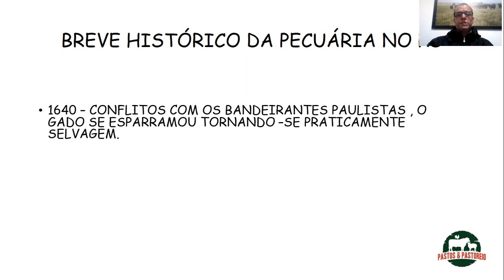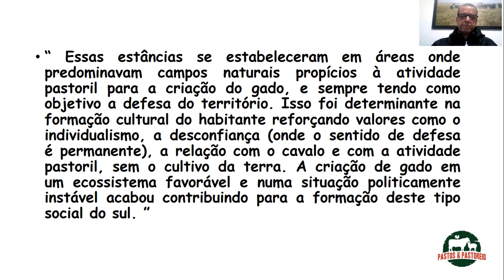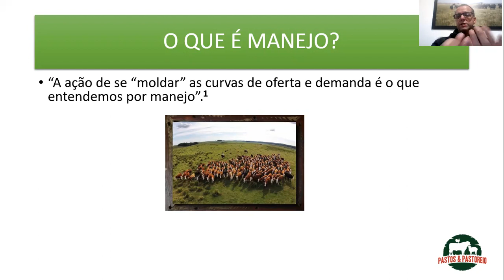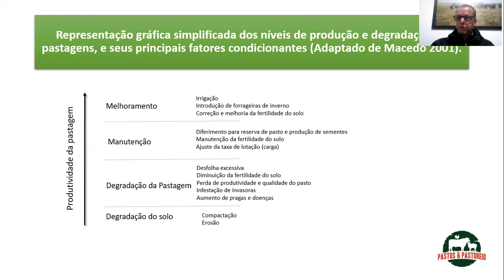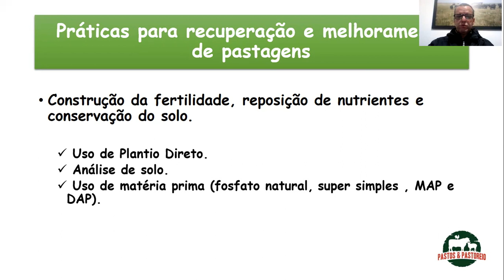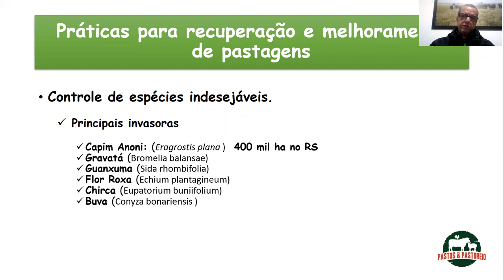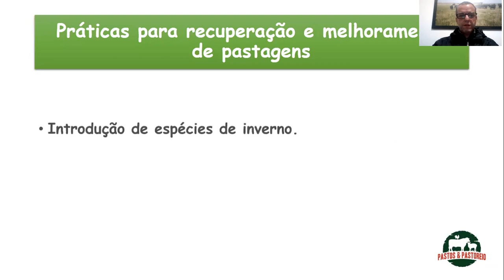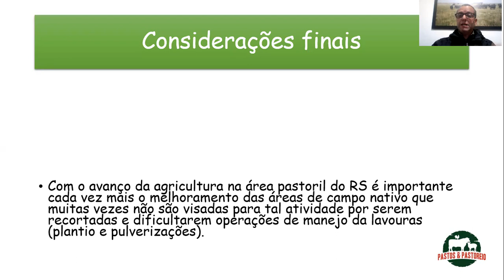Campo Nativo - Diretor Técnico MSc. Eng. Agr. Ciro Porto Cunha